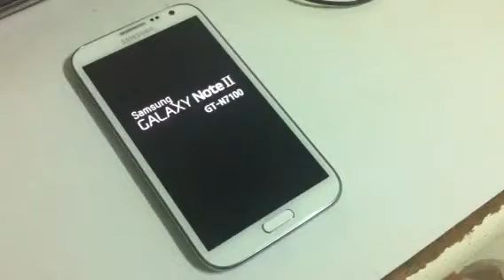Unable to start up Samsung Note 2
This happen after download and run the update package